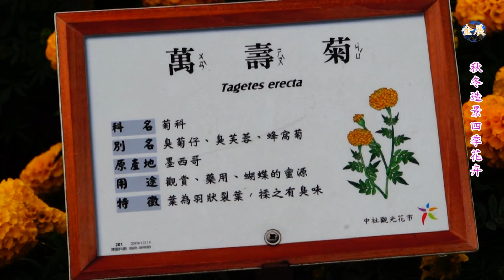中社觀光花市 - 秋冬花卉-Taiwan Flower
中社觀光花市,座落在后里往三義的台13線公路旁，占地六公頃的中社花市，是兼具體驗休閒、觀光、娛樂的大型觀光花園農場，園區全年皆有繽紛花海盛開，一年四季都有不同時節的花卉綻放，大波斯菊、黃波斯菊、彩色海芋、鼠尾草、玫瑰花、向日葵、鼠尾草、玫瑰、鬱金香、一串紅等，四季有著豐富的花海風情，洋溢著繽紛炫麗的色彩。